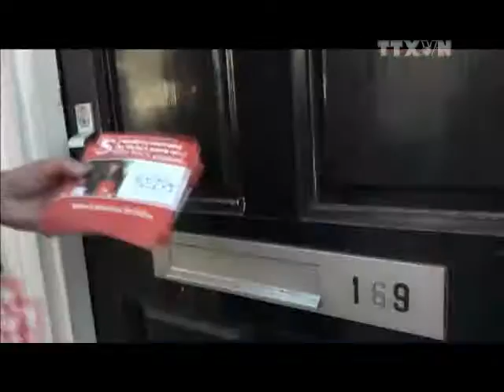Anh gia hạn đăng ký tham gia trưng cầu dân ý Brexit